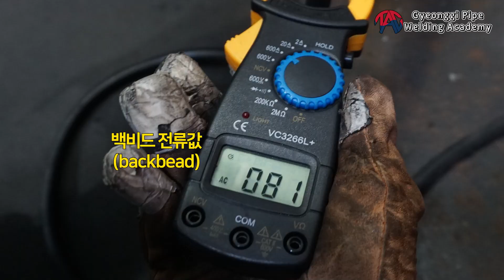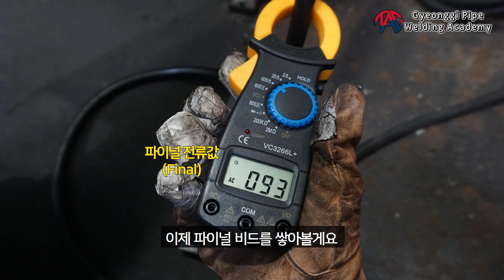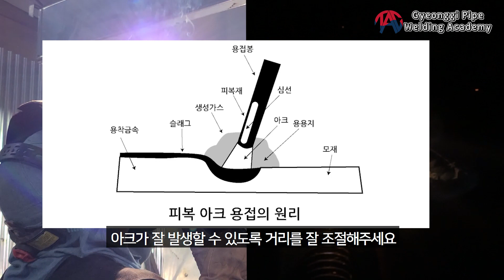아크용접 위보기 자세와 꿀팁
귀로도 이면비드가 잘 되고 있는지 아는 방법이 있다는 거 아시나요?
이면비드 용접시 바람소리 또는 터지는 소리가 난다면
아크 용접이 잘 진행되고 있다는 소리입니다!
영상 05:02을 참고해주세요!